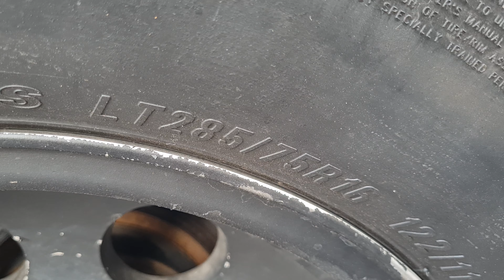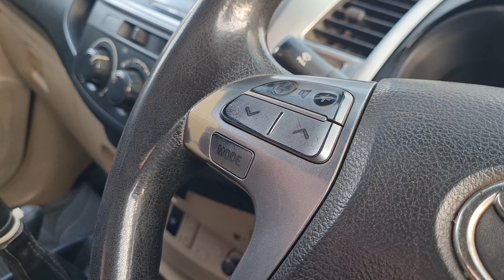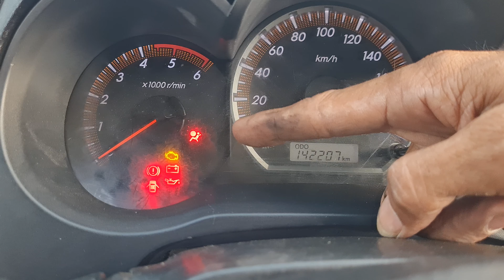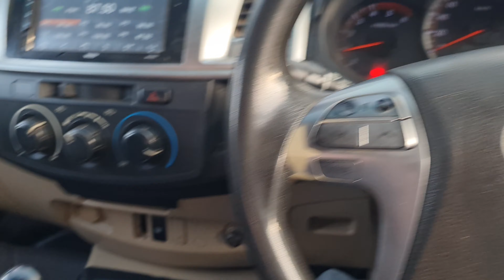TOYOTA HILUX VIGO 4X4 2 KD 2014 "TERJUAL"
Toyota Hilux Vigo 4x4 th 2014 :
-Mesin kering , halus, tidak ngobos,
-body mulus, dijamin bebas insiden dan banjir
- 4x4 aktif
- Pajak Hidup bln 6 2024, plat B
- harga 219 jt Nego
Hub Darsono